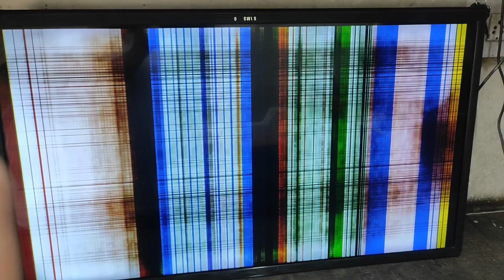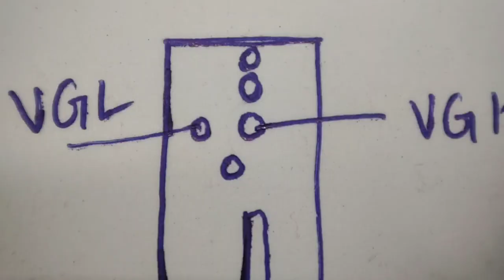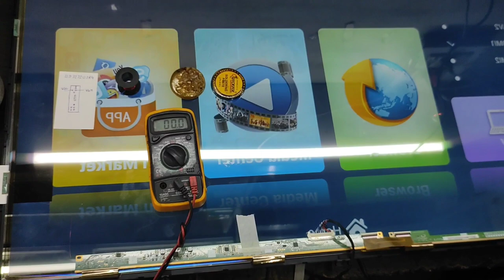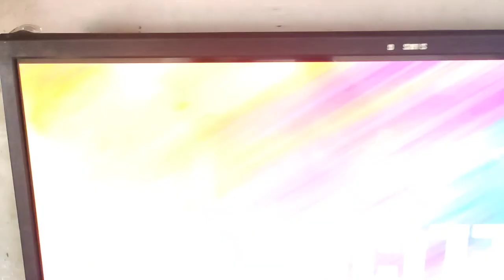40 inch panel repair || panda 385L !! side cof ic supply miss || smart tv no display || 2022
smart tv 40 inchs no display repair. panda panel 385 l side cof supply fix with jumper . 2022